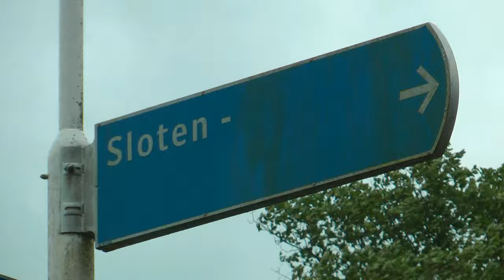NETHERLANDS small town of Sloten, Friesland (hd-video)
Sloten is situated in the south of the province of Friesland.
It is a typical town for that region.
At the end of the video a short impression of nearby Balk.